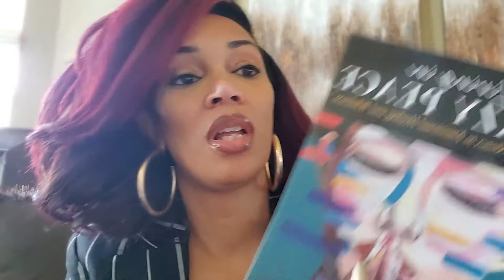The Emptiness of Narcissism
2 Timothy 3

3 But mark this: There will be terrible times in the last days. 2 People will be lovers of themselves, lovers of money,  boastful, proud, abusive, disobedient to their parents, ungrateful, unholy, 3 without love, unforgiving, slanderous, without self-control, brutal, not lovers of the good, 4 treacherous, rash, conceited, lovers of pleasure rather than lovers of God— 5 having a form of godliness but denying its power. Have nothing to do with such people.
6 They are the kind who worm their way  into homes and gain control over gullible women, who are loaded down with sins and are swayed by all kinds of evil desires, 7 always learning but never able to come to a knowledge of the truth. 8 Just as Jannes and Jambres opposed Moses, so also these teachers oppose the truth. They are men of depraved minds, who, as far as the faith is concerned, are rejected. 9 But they will not get very far because, as in the case of those men, their folly will be clear to everyone.